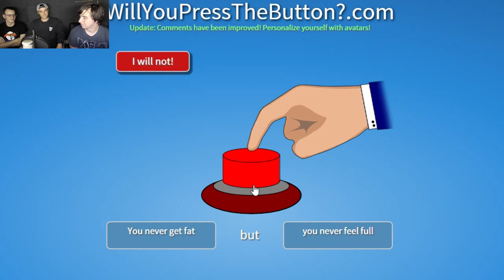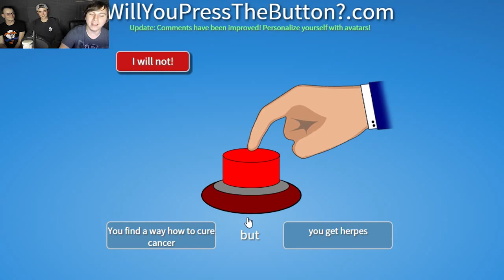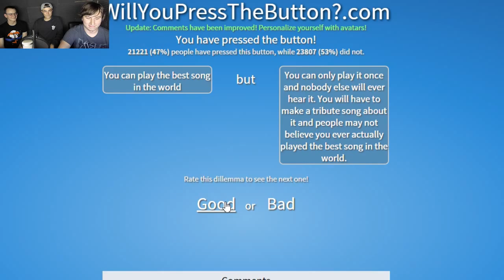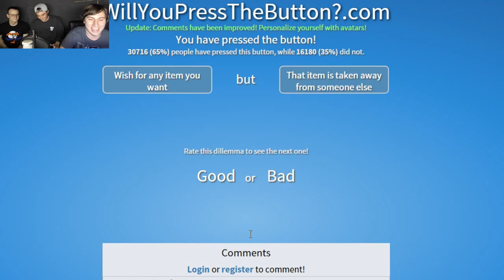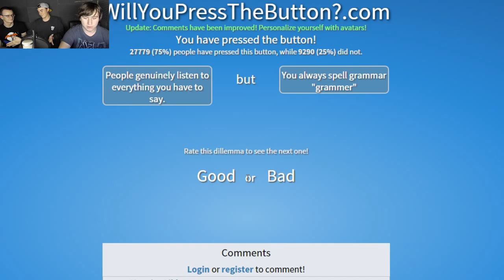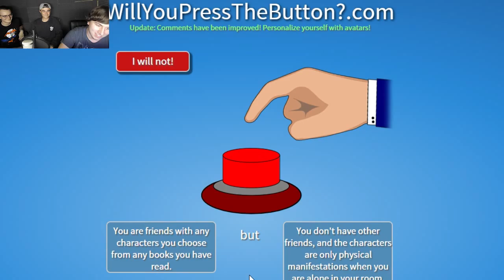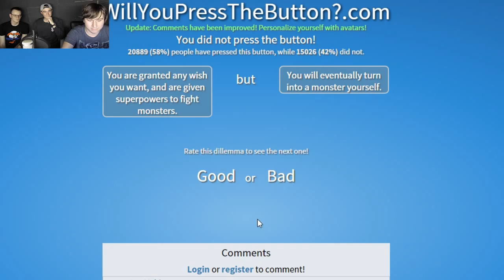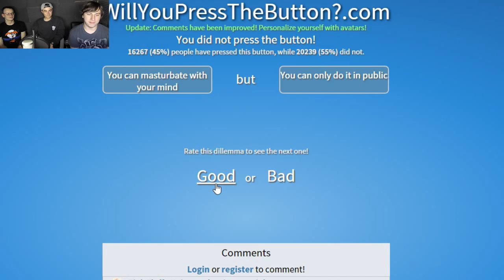Will You Press The Button? | WILL IT MAKE ME MONEY?!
We get to see the true face of Funkle and Bunkle and their friend Jake in this amazing test of integrity. BUNKLE UP!

Song: Teknoaxe: Happily Plugging Along